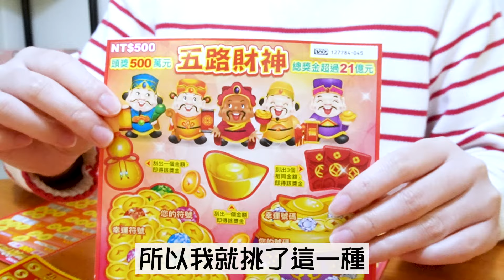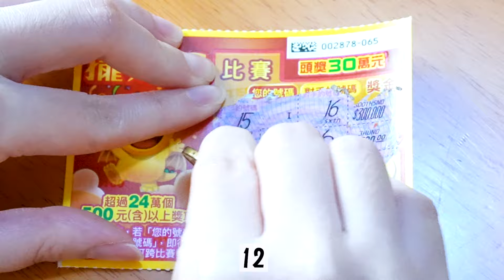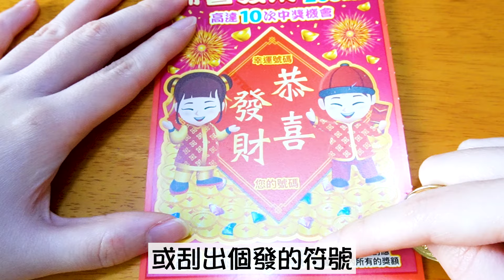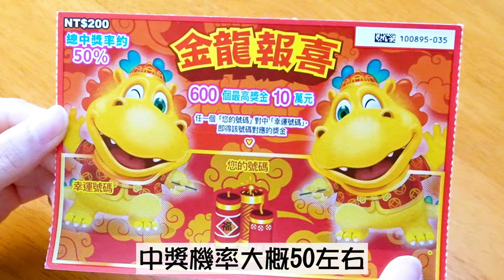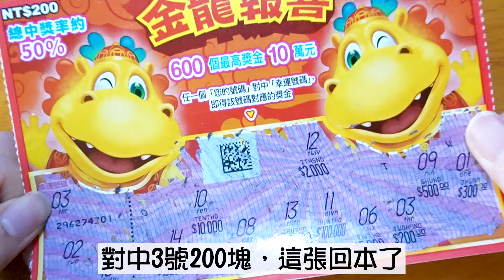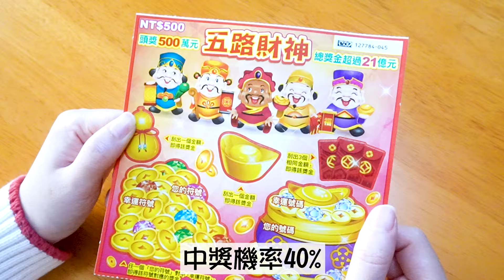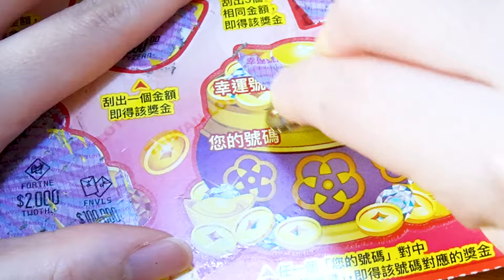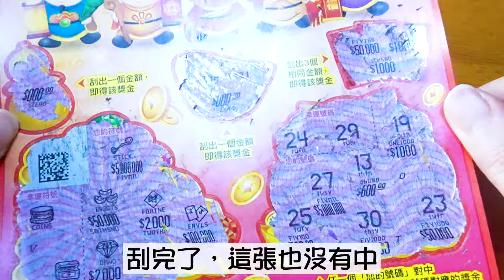2024龍年最新刮刮樂實測 / 這個尾數真的能中獎嗎?!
2024龍年最新刮刮樂實測 / 這個尾數真的能中獎嗎?!

🔍CC字幕翻譯可能有錯誤，請見諒。

大家好，我是Jessie，這一次的影片是過年特別企劃。
過年要做什麼呢?當然要買個刮刮樂來玩!
我這次買了6張不同種類的刮刮樂，來實測特別的尾數，看看能不能幸運中大獎~
至於有沒有中獎，那就請觀看我的影片囉!
最後祝大家農曆新年快樂，新的一年，心想事成，好運龍總來!😊